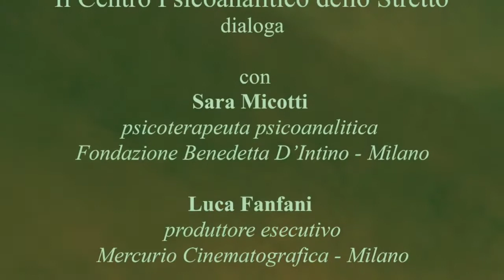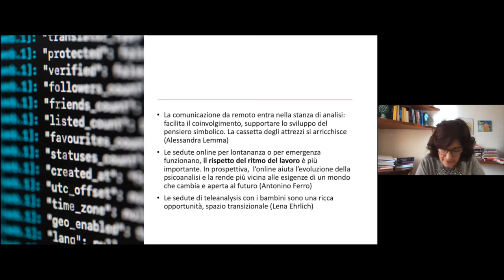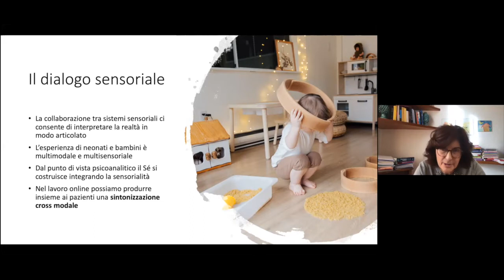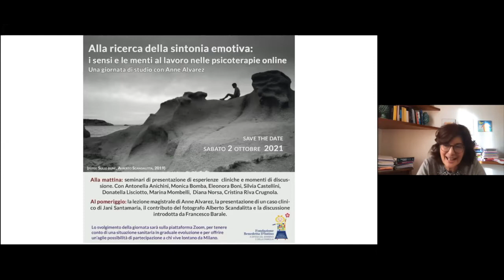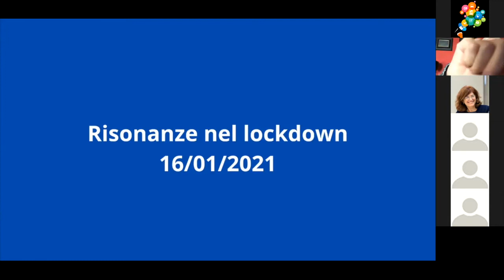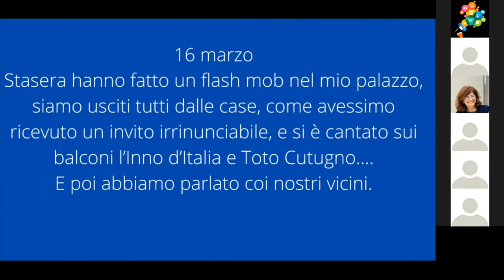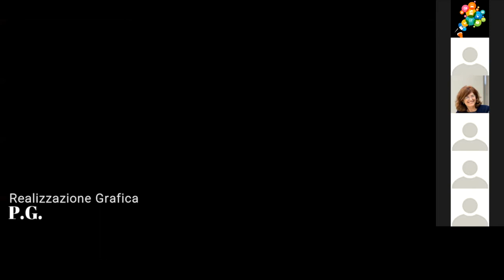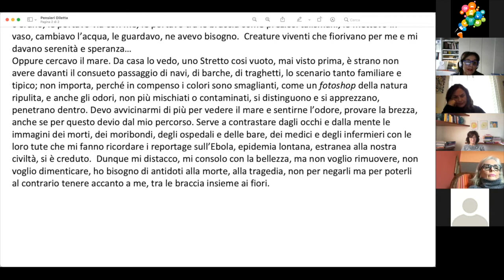Sara Micotti e Luca Fanfani - Risonanze nel lockdown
In un momento cruciale come quello che stiamo attraversando il Centro  Psicoanalitici dello Stretto propone un confronto sulle risonanze provocate dal lockdown.